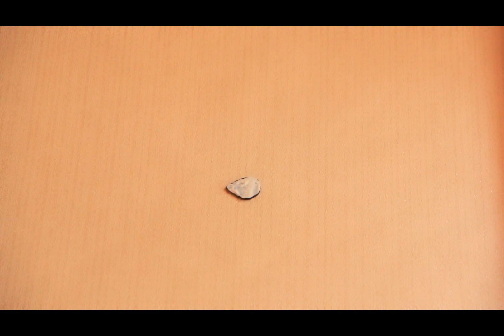Stone Earrings Making At Home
Here we are tell you about stone earrings,
earrings,
Silver earring,
earring design,
earrings silver,
Stone Earring,
earring set,
white stone earrings,
German silver.